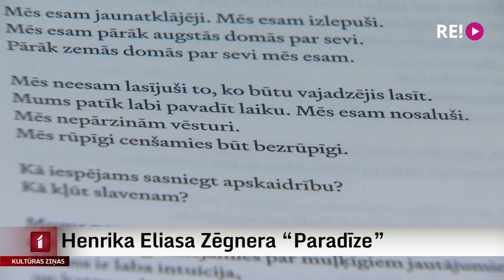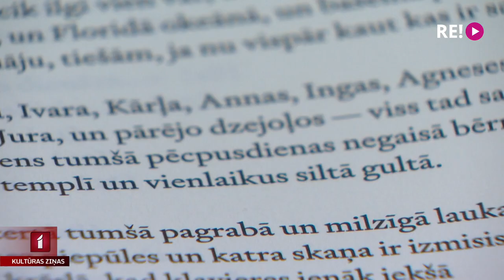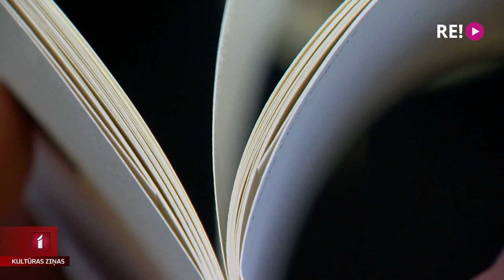Henrika Eliasa Zēgnera “Paradīze”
Paradīze ir joks, kuram apakšā neārstējamas sāpes,
Terapija un maiguma pilni glāsti,
Un šņukstēšana naktī, un sabrukums vilciena tamburā,
Un autobusa pietura zem zvaigznēm.

Šī vārsma ir no Henrika Eliasa Zēgnera dzejoļu krājuma “Paradīze”. To klajā laidusi izdevniecība “Neputns”, un, kā kolēģim Jānim Lācim atklāja autors, tam ir arī nedaudz autobiogrāfisks vēstījums.